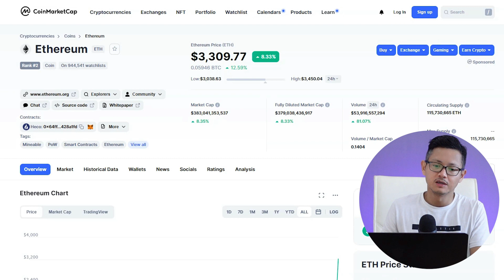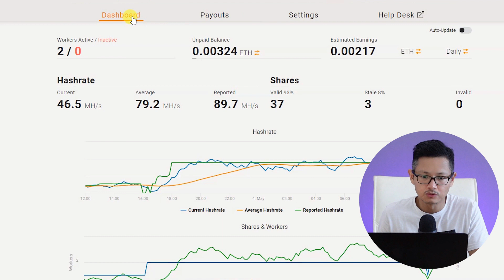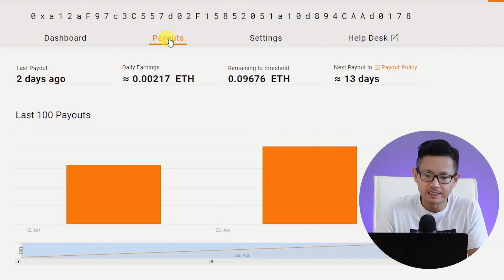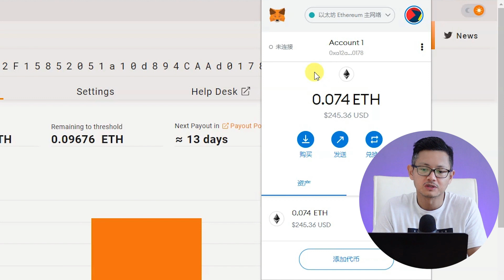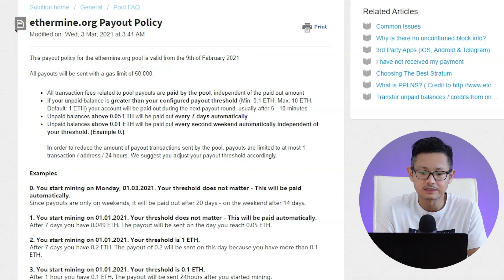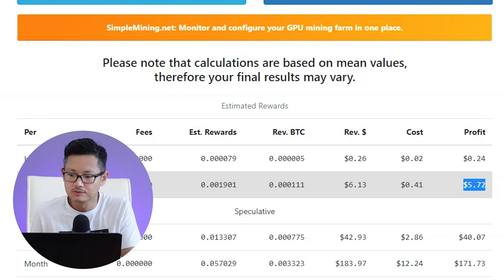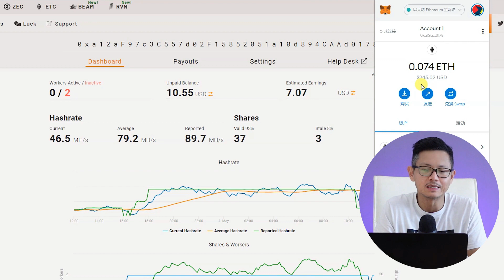Cuánto 💲💲💲 minando Ethereum en laptop? (1 mes)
(subiendo nuevamente, audio arreglado) NOTA IMPORTANTE: Se me olvidó mencionar que Ethereum cambiará su algoritmo de "Prueba de Trabajo" a "Prueba de Participacion" y no se podrá minar. Todavía no hay una fecha exacta, pero se prevee que se implemente muy pronto.

Miner: Phoenix Miner
Pool: Ethermine.org

Invertir en criptomonedas y minería es altamente riesgoso y especulativo. Este video es para fines educativos y no es una recomendación para invertir en criptomonedas o minería. Como la situación de cada individuo es única, siempre se debe consultar a un profesional calificado antes de tomar cualquier decisión financiera.

minar ethereum
minar cripto con laptop
cuanto ganar minando ethereum
minar ETH con laptop